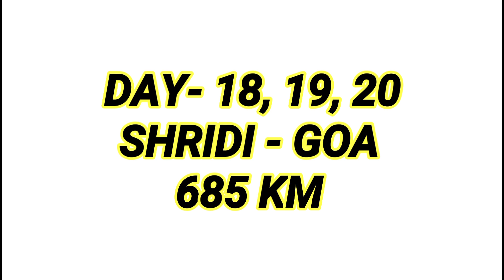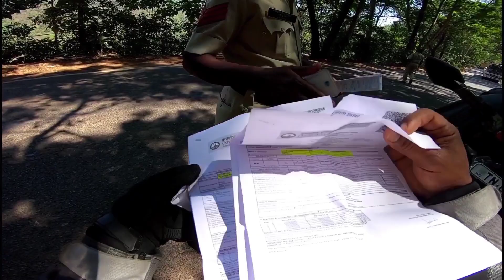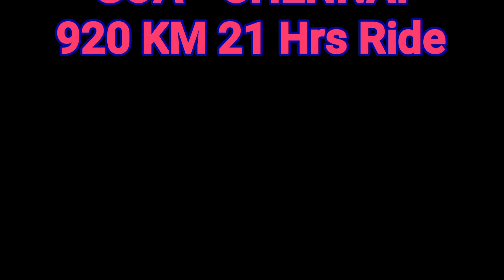SPITI WINTER BIKE TRIP || KTM DUKE 390 LONG RIDE || LEH LADAKH ROAD TRIP || ALL INDIA BIKE TRIP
In this video I have enclosed with my 22 days all India bike trip.. ROAD WARRIOR TAMIL RIDER SPITI WINTER BIKE RIDE . LEH LADAKH BIKE TRIP WINTER.